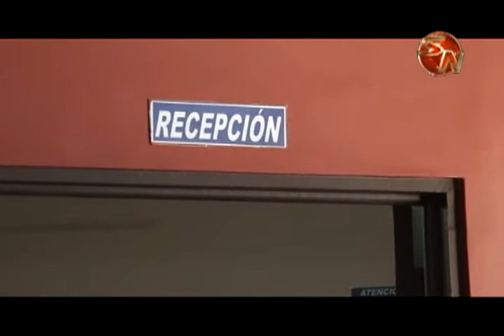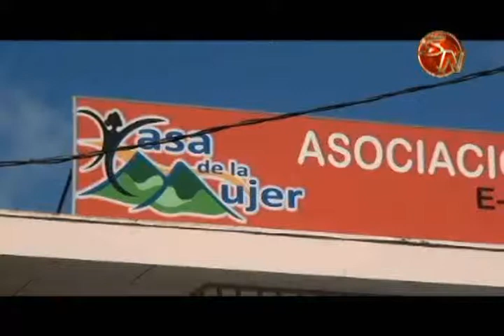Brindarán cursos de Emprendedurismo y Servicio al Cliente en la Casa de la Mujer